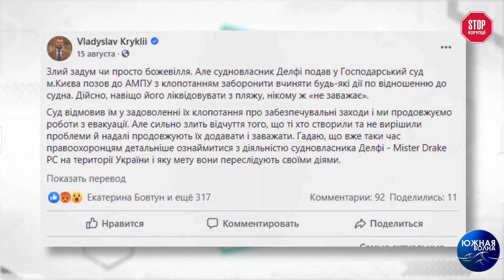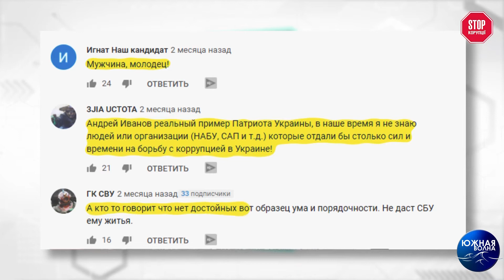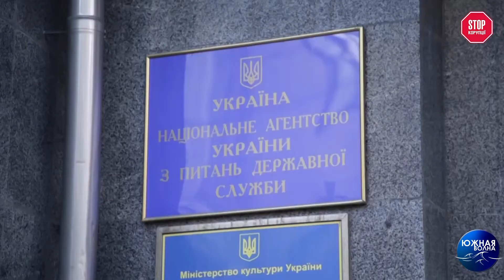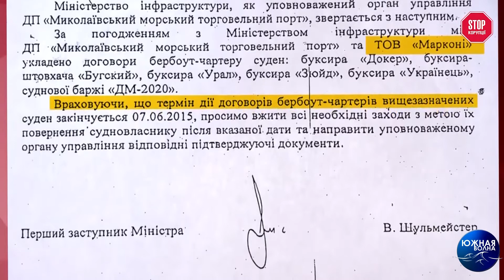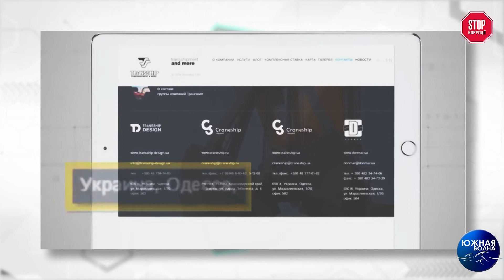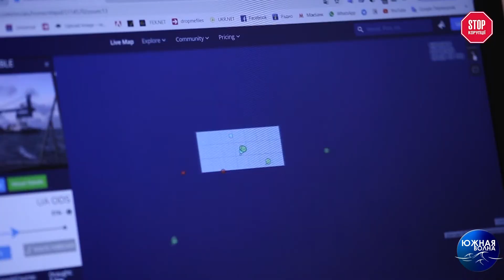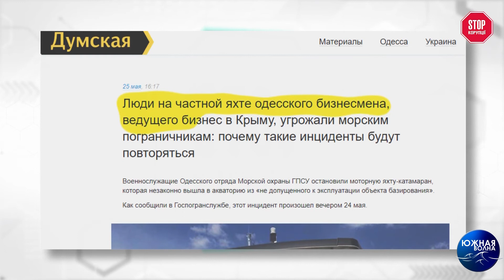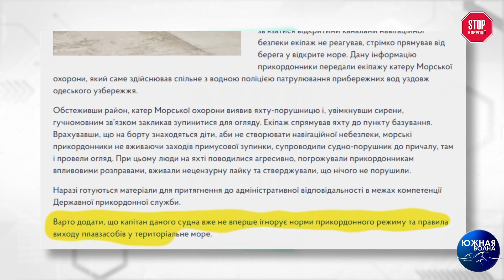Андрей Иванов | Черный список | Выпуск №13 от 04.11.2020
Смотрите новый выпуск программы «Черный список», посвященный деятельности бизнесмена Андрея Иванова:

- Бизнес Иванова в РФ и оккупированном Крыму;
- Связь компании Иванова «Трансшип» и танкера Делфи;
- Борьба людей Иванова за высокие государственные должности;
- Связь Андрея Иванова и Владимира Шульмейстера